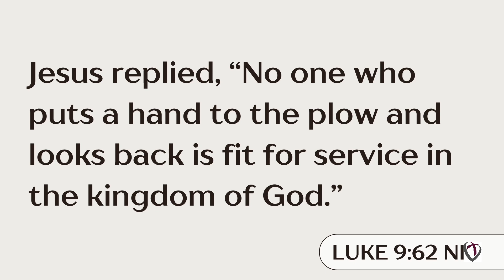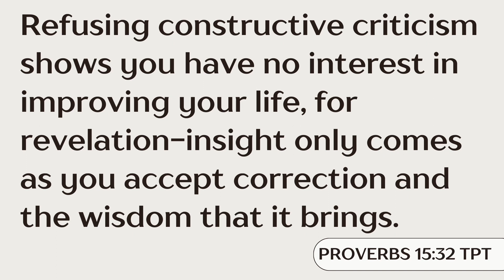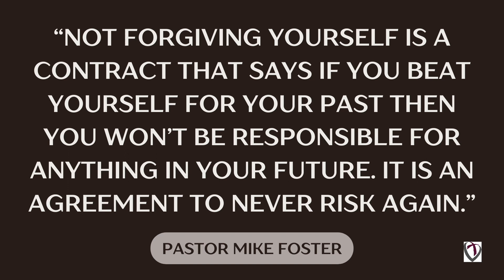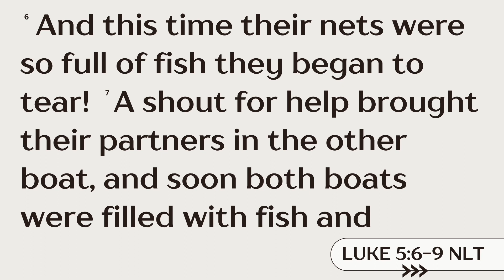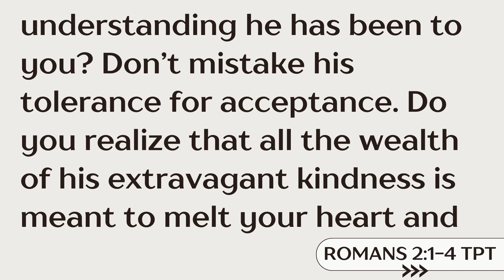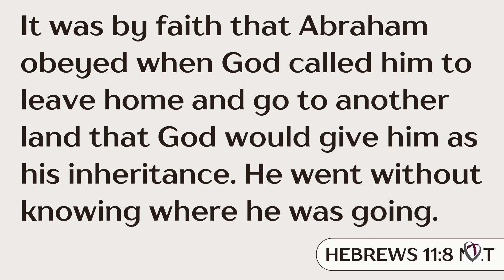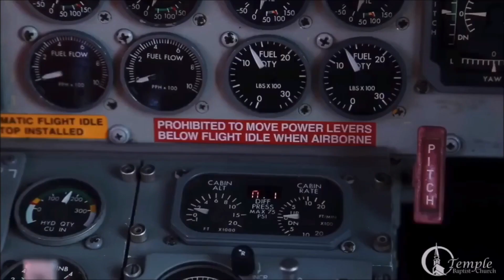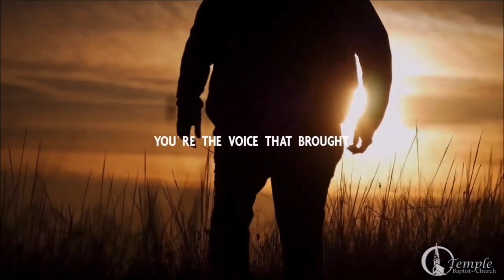LEAVE. learn. lead. Part 1 - Pastor Phil McKinney